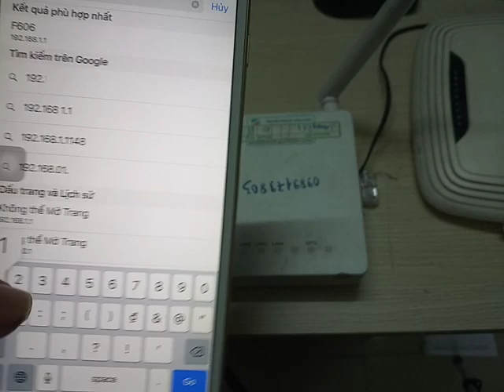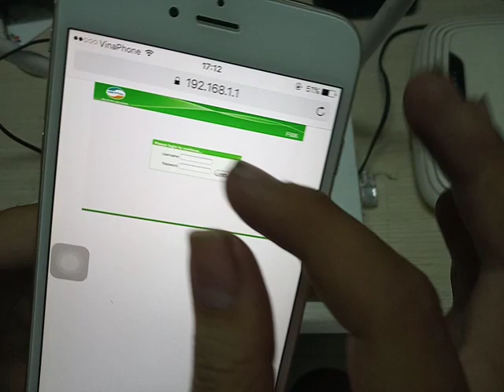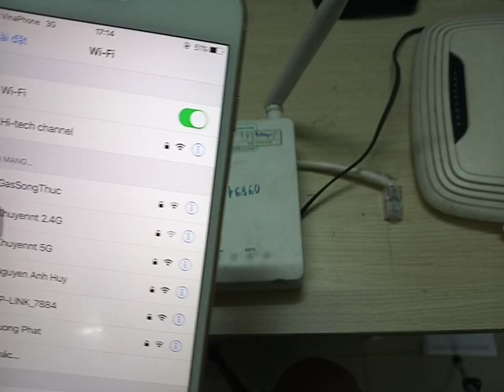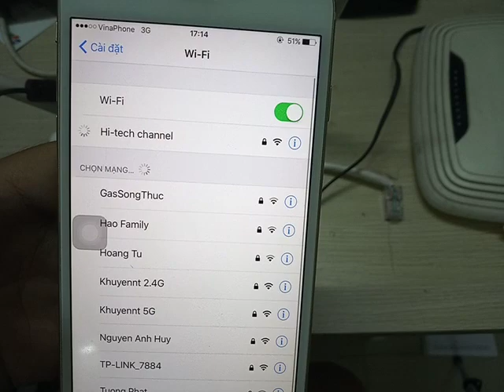Hướng dẫn đổi mật khẩu wifi modem Viettel F606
Khá nhiều khách hàng đang sử dụng mạng Viettel được trang bị modem Viettel F606 thường không biết cách nào để thay đổi pass wifi khi cần thiết, do đó Hi-tech Channel sẽ hướng dẫn cho người dùng cách để đổi mật khẩu wifi Viettel F606 dễ như ăn cháo lòng mà thôi
Một số video clip có nội dung liên quan đến clip trên

# Đăng ký và chia sẻ kênh giúp mình nhé mọi người
! Công ty Hi-tech Solution là đơn vị chuyên thi công lắp đặt camera quan sát, mua bán thiết bị viễn thông, mạng wifi cho các hộ gia đình, công ty, doanh nghiệp